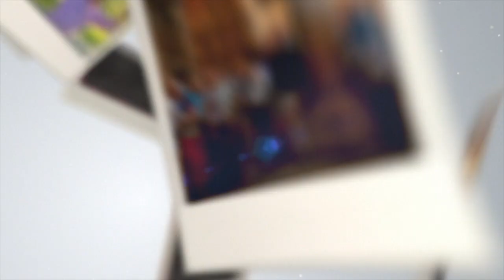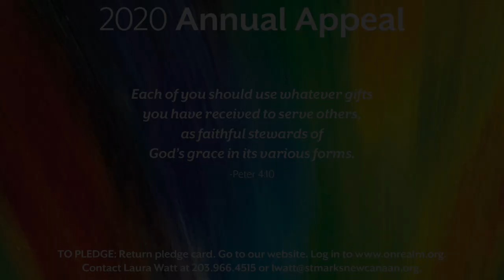30 Days of Being Fully Alive: Day 27 - Photography Ministry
The Photography Ministry (Eileen Kennedy, Weezie Reid, Cathie Pike, and Megan Ferrell, Director of Communications) is a group dedicated to documenting life at St. Mark's via photography and video. Photography and video are used in various communications to the parish and are archived weekly to provide an ongoing visual history of the church. Photos and video are always welcome.